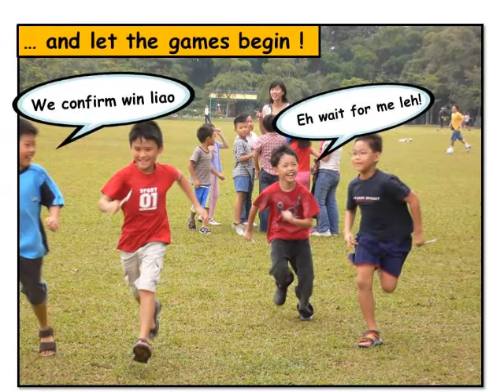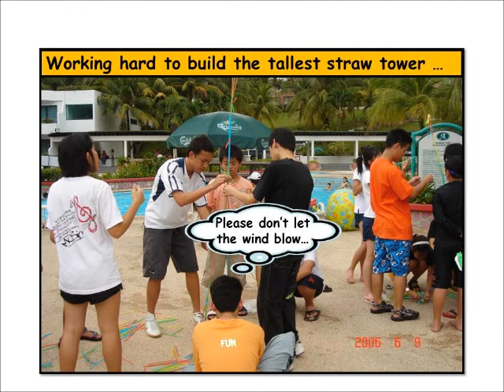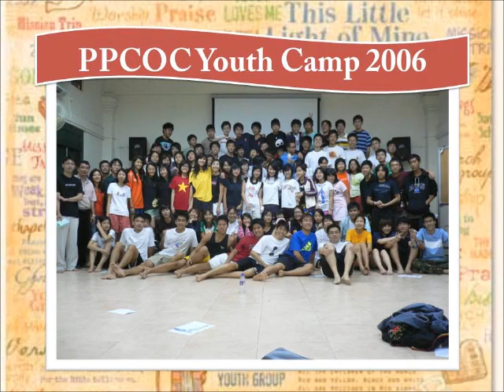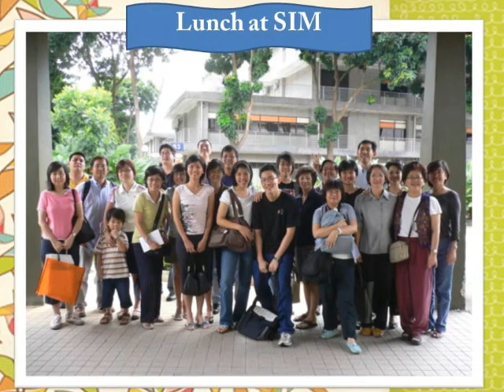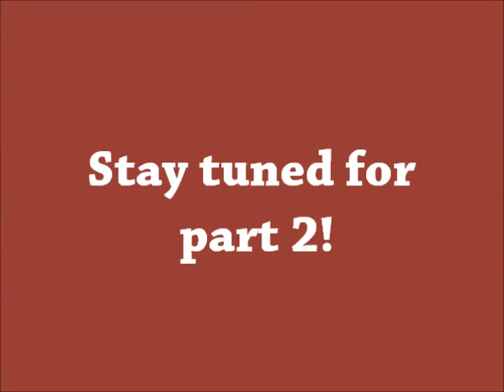PPCOC 2000s Part 1